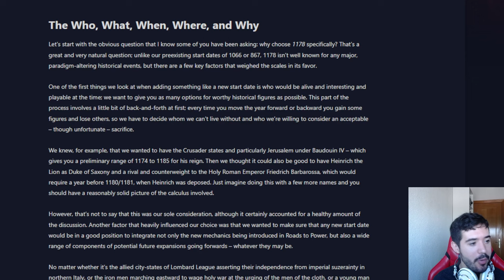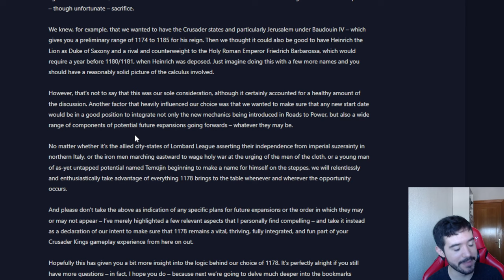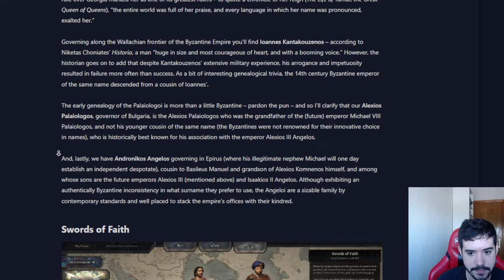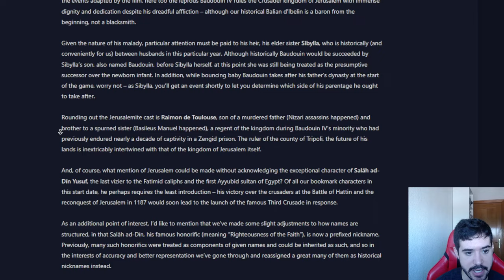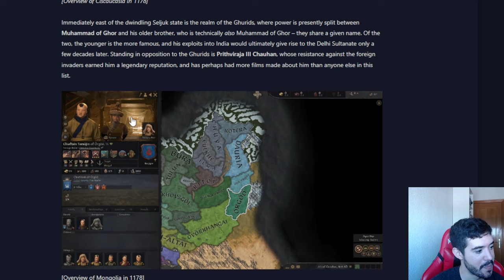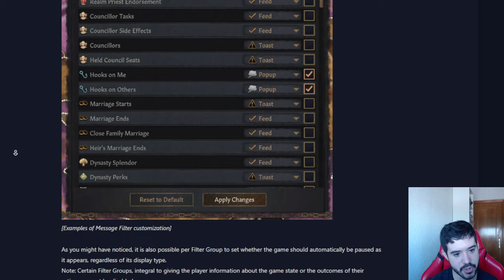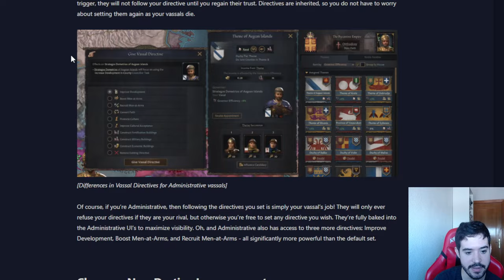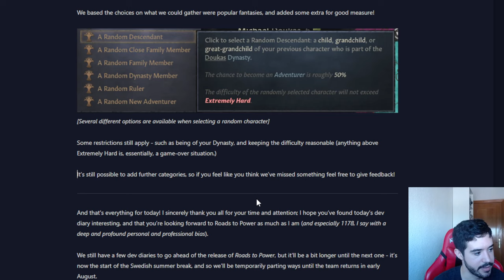ASÍ ES EL MUNDO DE CK3 EN 1178 - BALDUINO Y SUS COLEGAS